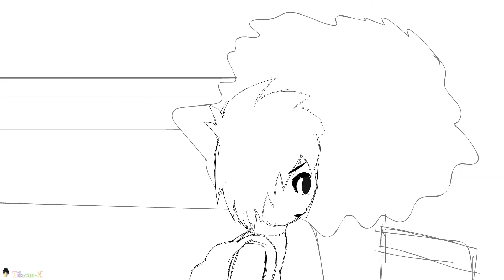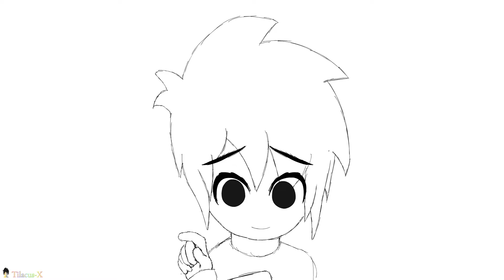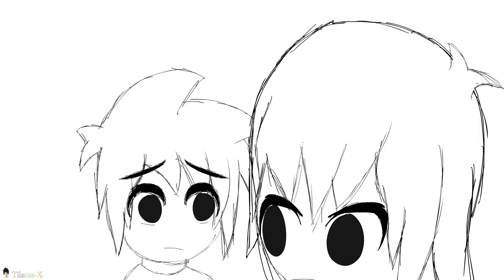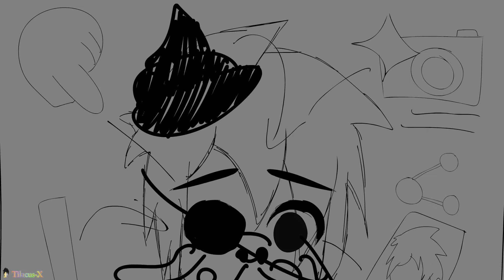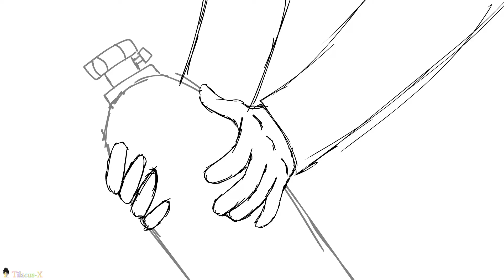Gas (Carbon Monoxide) Poisoning - Indie animated film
A long and big animation project I did for fun by myself, cuz I just love showing something depressing and suicidal lol :)
I hope the few of you, liked this short animation film, and I hope I can make more in the future if it's something you guys like! :D

Auuugghh... This was a huge cringe to watch. I had so much fun making this, but at the same time, rewatching it makes me wanna delete it lol.

BTW I've decided to add some cryptography, so u guys can solve out the names of the 2 girls :) (there is actually some lore behind this too so ya)